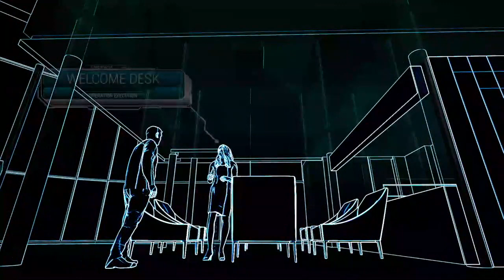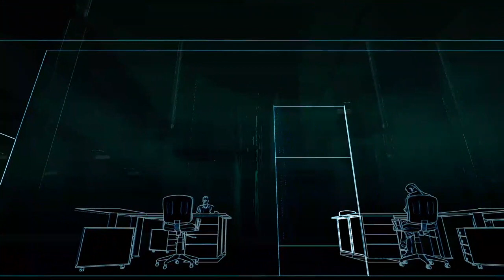Ruth Rossel Live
Porsche Zentrum Augsburg - Grand Opening 19. Februar 2023
Herzlichen Dank an:
pro air Medienagentur GmbH, Porsche Zentrum Augsburg, Ralf Matten, Alexander Mohr -  MohrMusic Augsburg
Ruth Maria Rossel - Cello